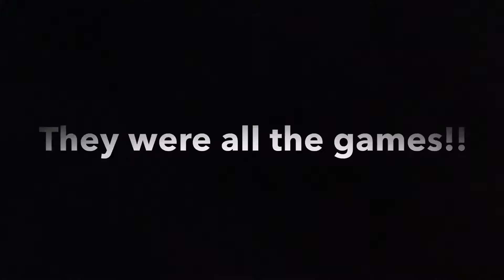Rueben And Sally DOING FUN GAMES!